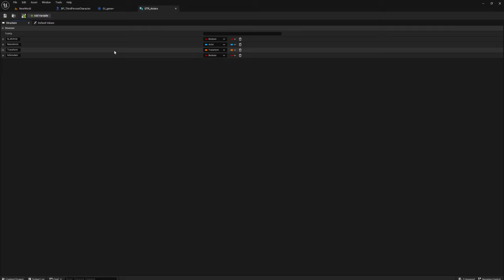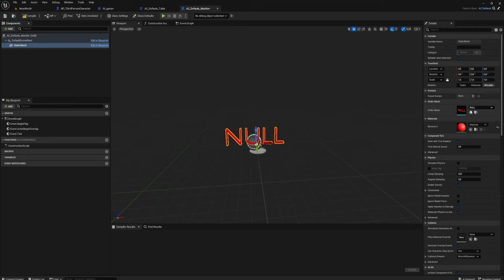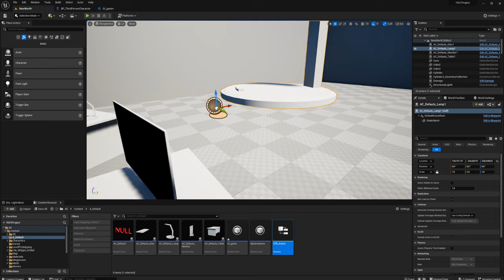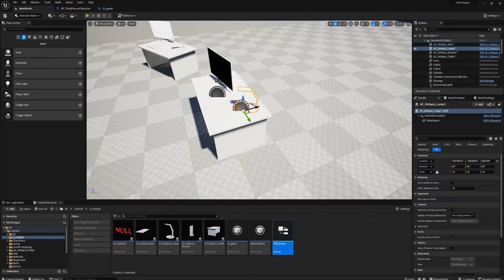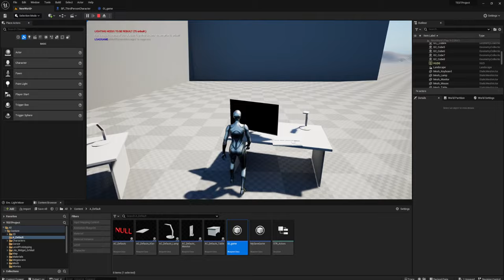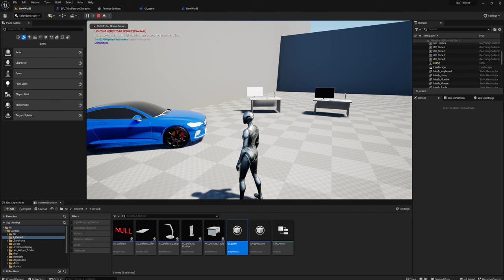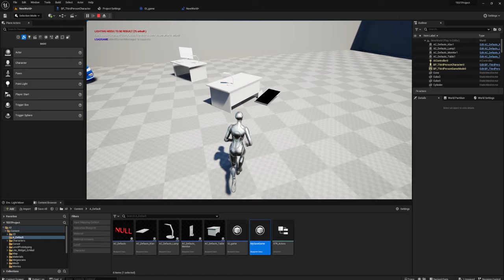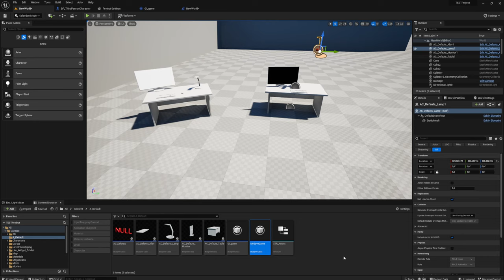SAVEGAME / 4 / Сохранение объектов с физикой (UE4,UE5)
В этом, уже четвертом видео мы разберем как сохранять объекты с физическими свойствами